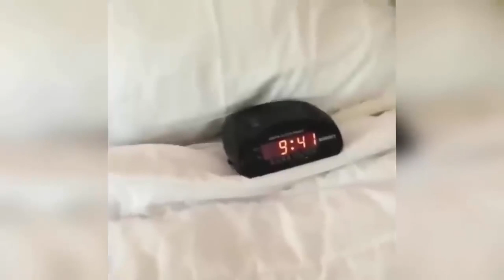Những video hài hước nhất Thái Lan (P2)